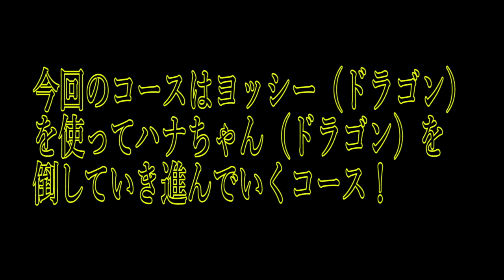【マリオメーカー#235】夢の対決が実現！？ドラゴンVSドラゴン【作る編】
★動画の続きはこちら（Part236）

★実況者・・・ヒカル、まえっさん、りょーま